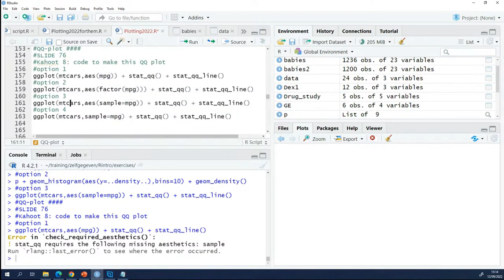R introduction: QQ plot A1 by VIB Bioinformatics Core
QQ plot A1